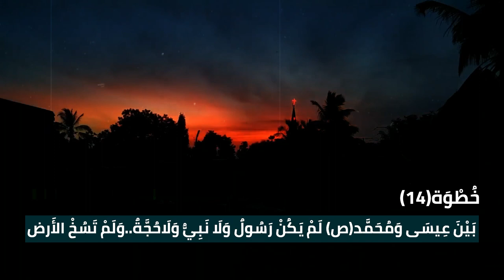لَاحُجَّةَ بَيْنَ آدَمَ وَنُوحٍ(ع)..وَلَمْ تَسُخْ الأَرْضُ..فَكَذَبَ[لَنْ تَخْلُوَ..مِنَ الحُجَّة]